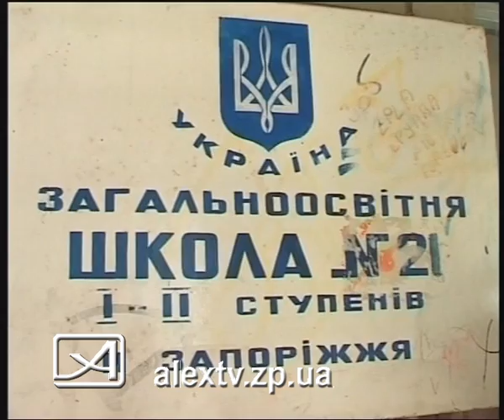26 07 Инвестицие разные важны